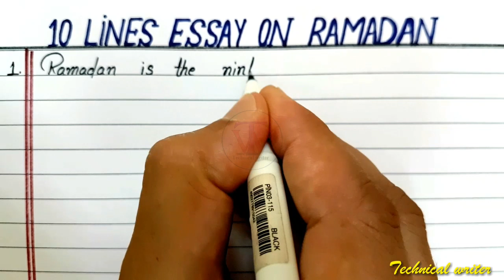10 Lines essay on Ramadan in English || Essay on Ramazan || رمضان کریم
Title : 10 Lines essay on Ramadan in English || Essay on Ramazan || Ramadan 10 Lines essay || رمضان کریم

About this video :
In this video you will learn 10 Lines essay on Ramadan in English
Es video may Ap 10 Lines essay on Ramadan sekeinge

Cover Topics :
1. Ramadan
2. 10 Lines essay on Ramadan
3. Essay on Ramazan in English
4. Holy month of Ramadan 2022